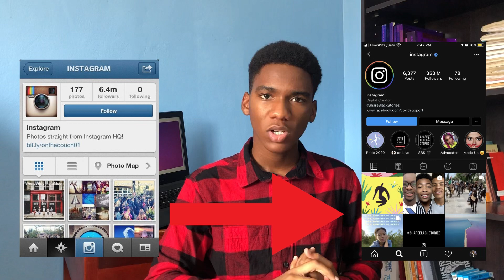Instagram THEN vs NOW (ep. 1)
INSTAGRAM THEN VS NOW

Episode 1 of a series of social media apps & websites THEN vs NOW!
Ever wondered how your favourite social media app (or least favourite) started?  What it was like before the redesign?

Comment “OG IG” if you were on Instagram before the redesign!